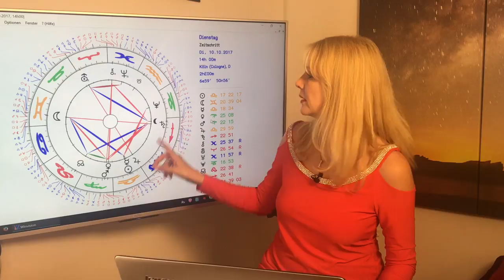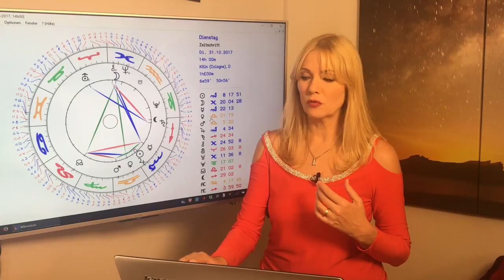Horoskop für Sternzeichen Krebs: Liebe und Leben im Oktober 2017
Es wird bestimmt ein sehr schöner Monat für Euch, denn ihr habt wunderschöne Konstellationen für die Liebe, für die Lebensfreude und für romantische Momente. Liierte Krebse mit Kindern erleben schöne und manchmal turbulente Zeiten mit der Familie.